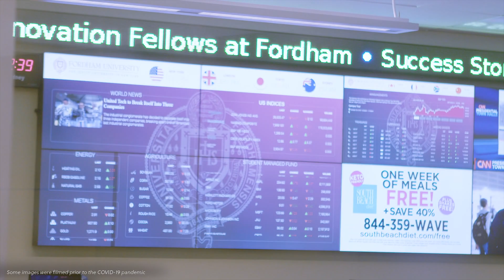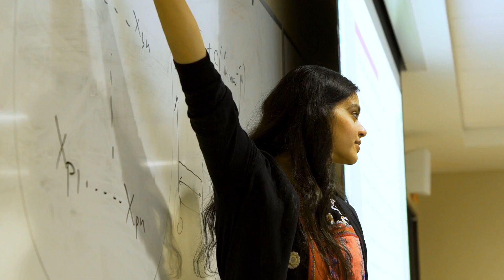The Gabelli School's Masters in Quantitative Finance